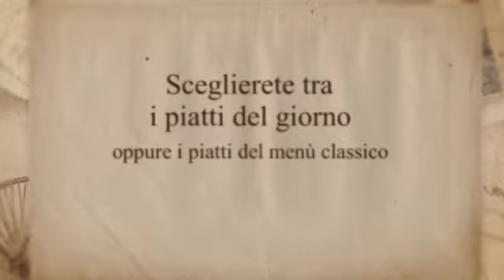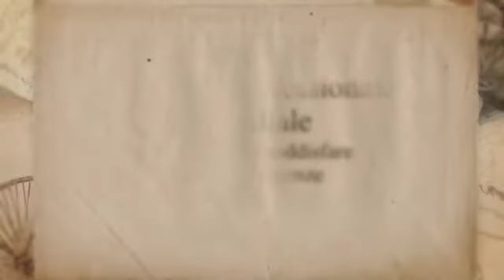Al Brenta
L'hotel ristorante Al Brenta si trova a Levico Terme(TN), è il luogo ideale per trascorrere le vostre vacanze in totale relax.

E' situato all'ingresso del paese,vicino al lago di Levico, e dispone di un'ampio parcheggio, giardino, ascensore, bar e sala ristorante con aria condizionata.

L'albergo è situato in una posizione molto comoda, in meno di 15 minuti di cammino sarete nel centro storico di Levico Terme, con il suo parco, i caratteristici viali e naturalmente le terme. In estate, nello stesso tempo, raggiungerete il lago, da dove potrete iniziare il giro panoramico che lo costeggia, ombreggiato e fresco,  sia in bicicletta che a piedi. In inverno invece sarete comodamente alloggiati vicino alla fermata degli autotrasporti pubblici, con i quali potrete raggiungere i vicini impianti sciistici della Panarotta e del Lagorai, area con una natura incontaminata ideale anche per percorsi escursionistici di vario tipo.

Le stanze sono distribuite su due piani e sono tutte di recente riarredamento, confortevoli, dotate di balcone, bagno con doccia, aria condizionata e riscaldamento autonomi, telefono, connessione a rete Wi-Fi, televisione a schermo piatto.

L'ascensore che porta all'ampio salone di ingresso dotato di televisione, bar e comodi tavoli permette un soggiorno agevole anche per chi ha poca possibilità di movimento

Nell'ampia sala del ristorante Al Brenta potrete gustare i piatti del giorno preparati dai nostri chef, scegliere un piatto della cucina nazionale o assaggiare e gustare quelli trentini, il tutto accompagnato da ottimi vini; se invece preferite mangiare in un'atmosfera un po' più riservata potrete sedervi nella piccola saletta adiacente.

La cucina trentina è notoriamente una cucina povera, essenziale e limitata, perché originata dalle stagioni un po' avare, dalla montagna, dalla gente avvezza alle difficoltà d'altri tempi, ma ricca, perché ricca è la semplicità. Genuina, perché legata a una natura forte, pura e suggestiva. Ricca, perché stuzzica il palato e riscalda la compagnia, assieme a un buon bicchiere di vino del luogo.

Ogni giorno, a pranzo e a cena, la casa propone quattro piatti, due primi e due secondi, tra i quali potrete scegliere un menù economico ma succulento e abbondante. A disposizione ci sono sempre e comunque tutti i piatti del menù.